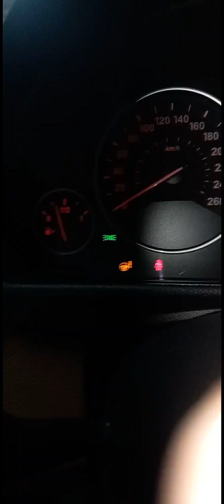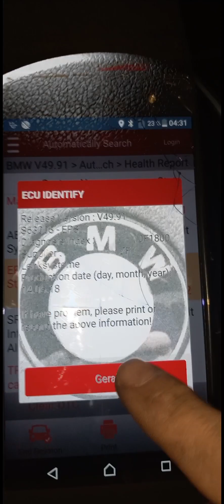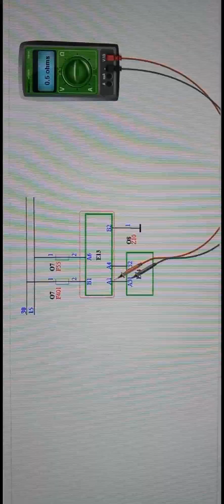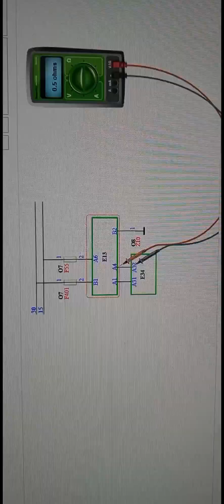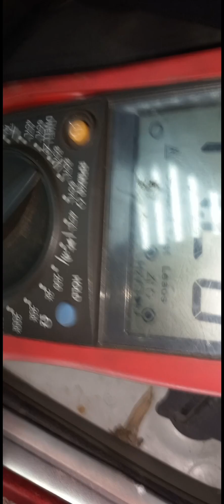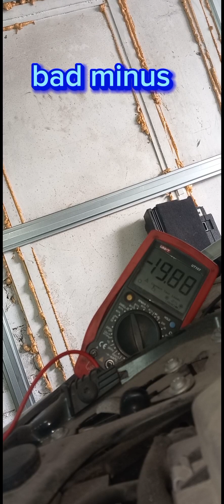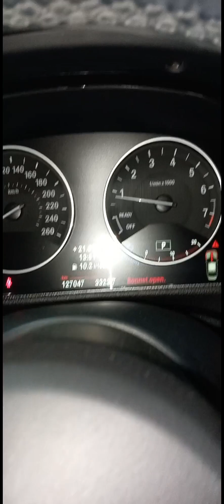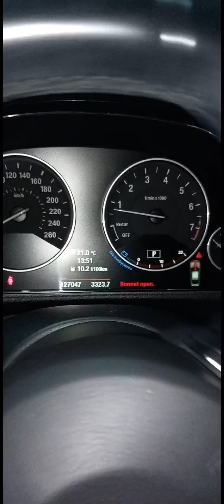BMW 328,2014.EPS voltage supply. 4823FC,4823FD.Power steering not working.